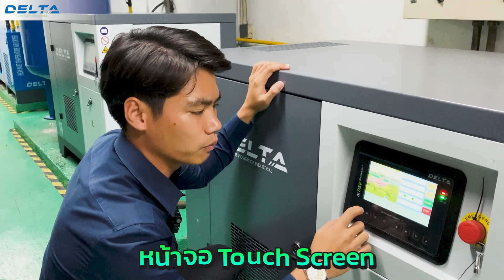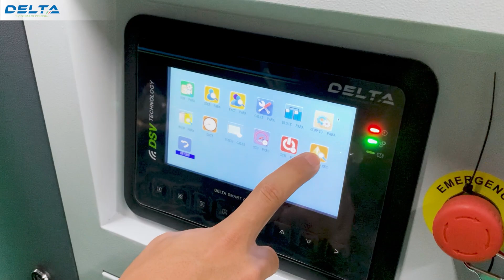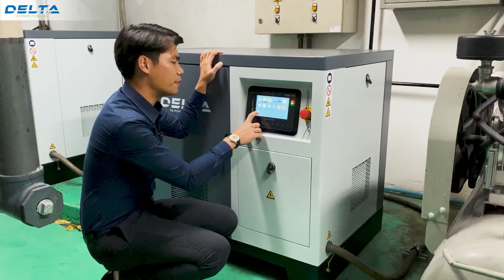การทำงานของปั๊มลมว่าทำงานต่างกันอย่างไร?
วันนี้จะพามาชมการทำงานของปั๊มลมว่าทำงานต่างกันยังไง ในสภาพแวดล้อมการทำงานที่ไร้น้ำมันและเสียงที่เงียบ ละการทำงานเป็นแบบไหนวันนี้ไปชมกันจ้า.
สามารถสอบถามข้อมูลเพิ่มเติมได้ที่
Line@: @deltaair
บริษัท เดลต้า คอมเพรสเซอร์ (เอเซีย) จำกัด
112/6 ซอยเทียนทะเล 20 ถนนบางขุนเทียนชายทะเล
แขวงแสมดำ เขตบางขุนเทียน กรุงเทพฯ 10150